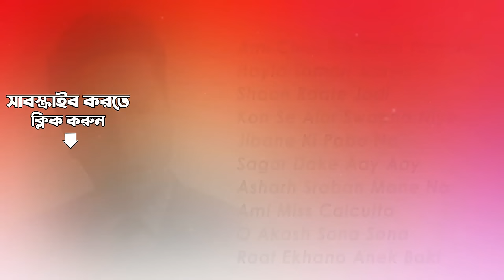Sera Dash-Soumitra Chatterjee| সেরা দশ- সৌমিত্র চ্যাটার্জী| Ami Chini Go| Hoyto Tomari| Shaon Raate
0:00:05 Ami Chini Go Chini Tomare
0:02:32 Hoyto Tomari Janya
0:05:49 Shaon Raate Jodi
0:10:08 Kon Se Alor Swapna Niye
0:13:25 Jibane Ki Pabo Na
0:16:39 Sagar Dake Aay Aay
0:20:15 Asharh Sraban Mane Na To Mon
0:23:44 Ami Miss Calcutta
0:26:59 O Akash Sona Sona
0:30:38 Raat Ekhano Anek Baki

Song: Ami Chini Go Chini Tomare
Film Title:  Charulata (Bng)
Artist:  Kishore Kumar
Music Director: Rabindranath Tagore
Lyricist:  Rabindranath Tagore
Filmstar: Soumitra Chatterjee, Madhabi Mukherjee, Sailen Mukherjee
Director: Satyajit Ray

Song: Hoyto Tomari Janya
Film Title:  Teen Bhubaner Parey
Artist:  Manna Dey
Music Director: Sudhin Dasgupta
Lyricist:  Sudhin Dasgupta
Filmstar: Soumitra Chatterjee, Tanuja, Kamal Mitra
Director: Asutosh Banerjee

Song: Shaon Raate Jodi
Film Title:  Devdas (Ben)
Artist:  Manna Dey
Music Director: Jaganmoy Mitra
Lyricist:  Kazi Nazrul Islam
Filmstar: Soumitra Chatterjee, Uttam Kumar, Supriya Chowdhury, Sumitra Mukherjee
Director: Dilip Roy

Song: Kon Se Alor Swapna Niye
Film Title:  Pratham Kadam Phul
Artist:  Asha Bhosle
Lyricist:  Sudhin Dasgupta
Filmstar: Soumitra Chatterjee, Tanuja, Subhendu Chatterjee, Kali Banerjee, Shamit Bhanja, Padma Debi, Tarun Kumar
Director: Indar Sen

Song: Jibane Ki Pabo Na
Artist:  Manna Dey, Chorus
Lyricist:  Sudhin Dasgupta
Director: Asutosh Banerjee

Song: Sagar Dake Aay Aay
Film Title:  Jibon Saikate
Artist:  Asha Bhosle
Lyricist:  Sudhin Dasgupta
Filmstar: Soumitra Chatterjee, Aparna Sen, Dilip Roy
Director: Swadesh Sarkar

Song: Asharh Sraban Mane Na To Mon
Film Title:  Monihar
Artist:  Lata Mangeshkar
Music Director: Hemanta Mukherjee
Lyricist:  Mukul Dutt
Filmstar: Soumitra Chatterjee, Biswajeet, Sandhya Roy, Kamal Mitra, Chhaya Debi, Bikash Roy, Rabi Ghosh, Pahari Sanyal
Director: Salil Sen

Song: Ami Miss Calcutta
Film Title:  Basanta Bilap
Artist:  Arati Mukherjee
Lyricist:  Pulak Banerjee
Filmstar: Soumitra Chatterjee, Aparna Sen, Robi Ghosh, Chinmoy Roy, Sumitra Debi, Anup Kumar, Kajal Gupta
Director: Dinen Gupta

Song: O Akash Sona Sona
Film Title:  Ajana Shapath
Artist:  Hemanta Mukherjee, Chorus
Lyricist:  Miltoo Ghosh
Filmstar: Soumitra Chatterjee, Madhabi Mukherjee
Director: Salil Sen

Song: Raat Ekhano Anek Baki
Artist:  Asha Bhosle
Lyricist:  Sudhin Dasgupta
Director: Swadesh Sarkar